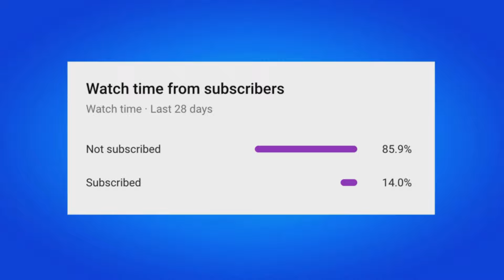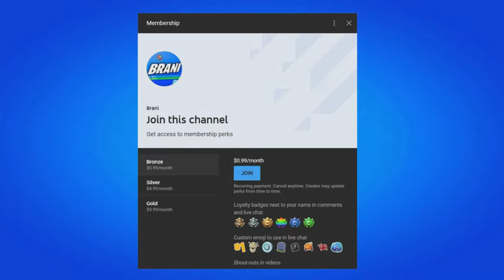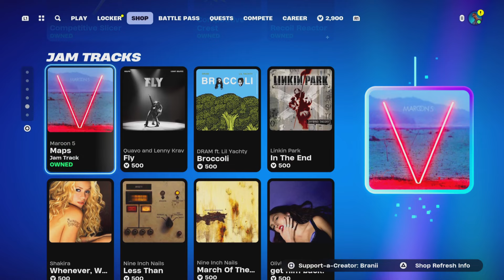How To Get Gwenpool’s Dual Micro SMGs Mythic in Fortnite Chapter 5 Season 4 Location